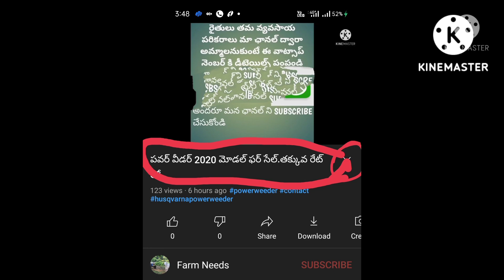soldout -2017 మోడల్ ఫర్ సేల్ | Massey Ferguson 241|planetary plus | @FarmNeeds-అమ్ముడుపోయింది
contact అమ్ముడుపోయింది